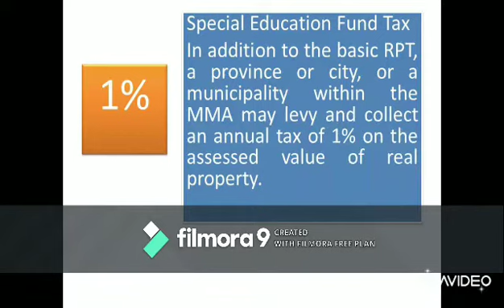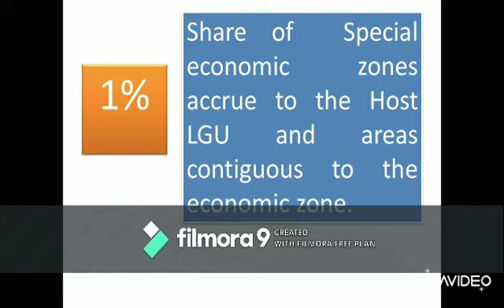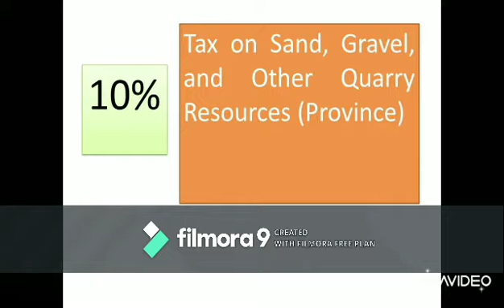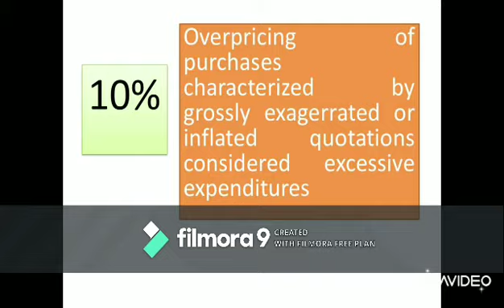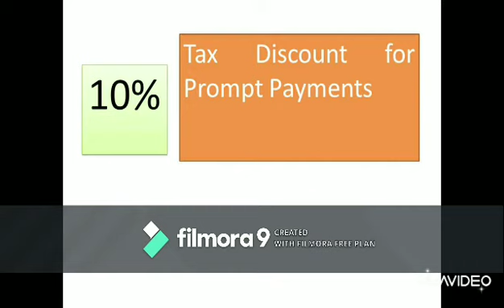BCLTE Summary of Percentages Part 1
LocalTreasurerEligibility (LTE)